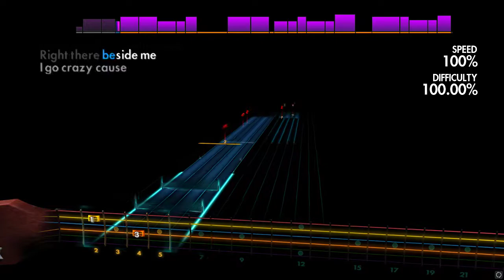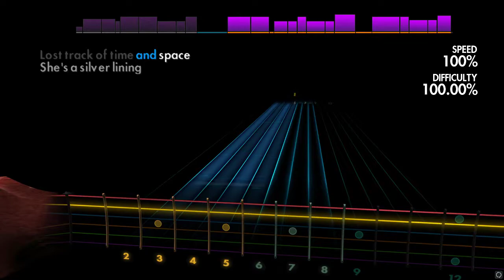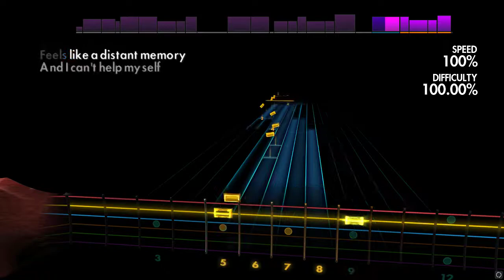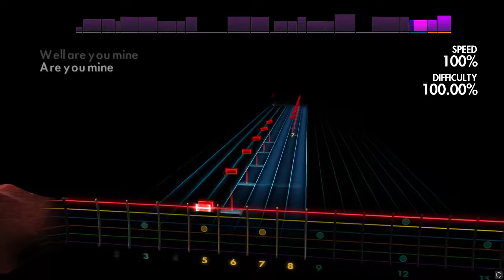Arctic Monkeys - R U Mine? (Lead) Rocksmith 2014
Trying some new recording settings to make the video smoother, tell me what you think!

This channel is for people that would like to play the songs of Rocksmith with their own amplifier or without starting up the game.
Comment with a suggestion on what I should upload next!